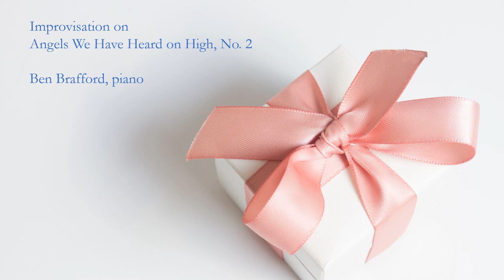Improvisation on Angels We Have Heard on High, No 2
Photo: Powerpoint Stock Images